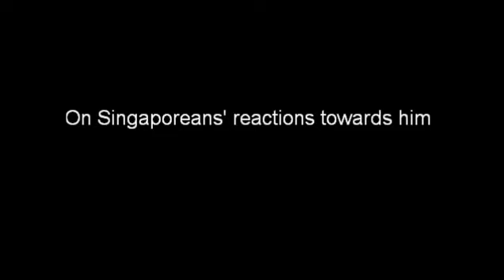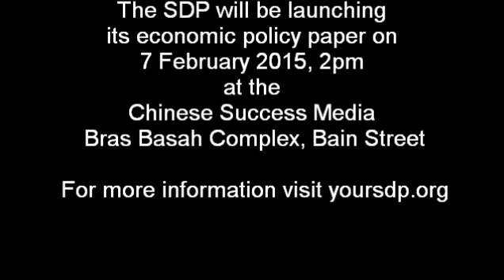Chee Soon Juan on various issues at the FCA Lunch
Dr Chee Soon Juan, Secretary-General of the Singapore Democratic Party, recently spoke at the Foreign Correspondents Association (FCA) in Singapore. Here are several clips of the issues he touched on.